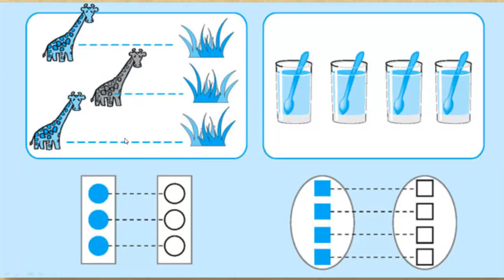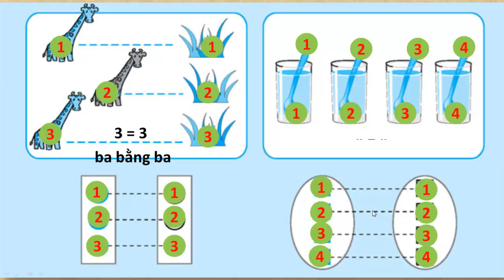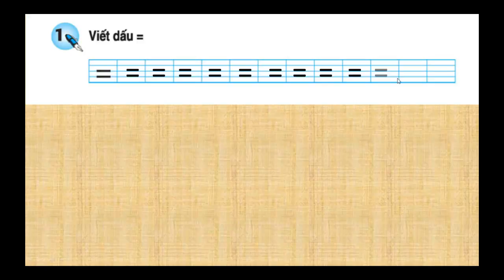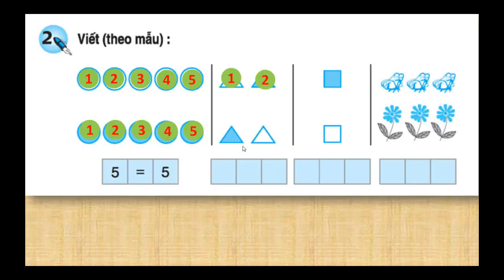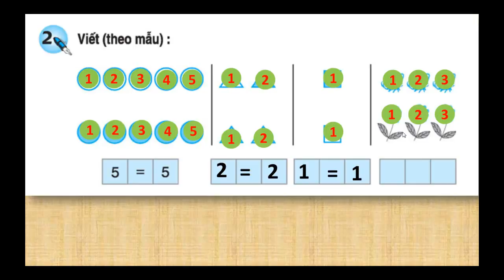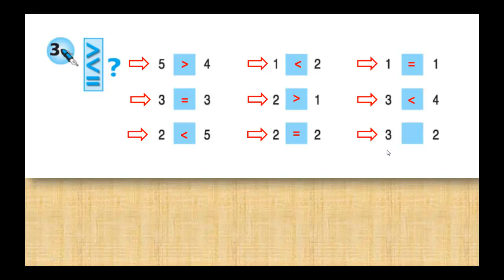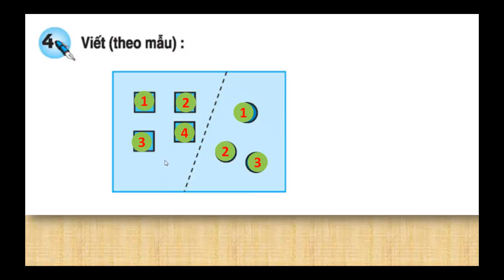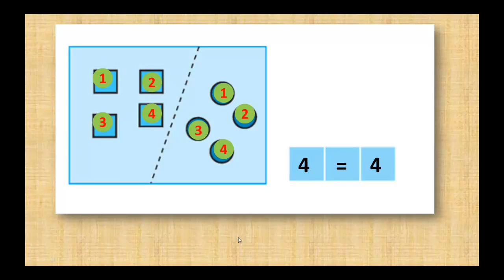Toán lớp 1 trang 22,23 sách giáo khoa(sgk)